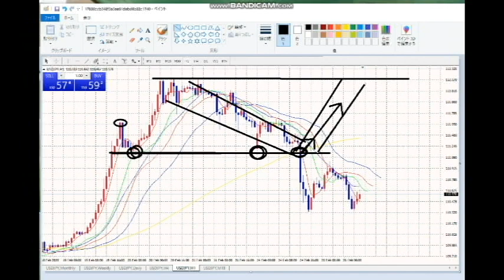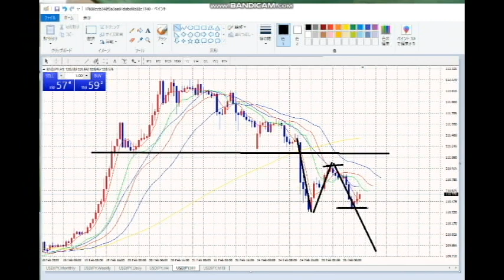【FX】ソーサートップでGET！だ！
今朝の解説と予測「N」と「ソーサートップ」

2020年3月末までの従来版「速稼塾」